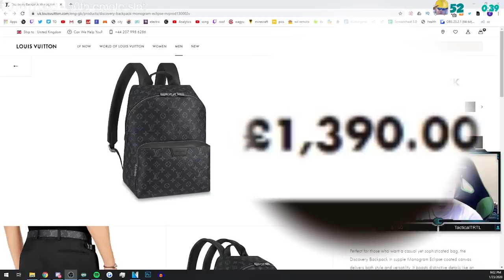Calus' Twin Brother Sulac